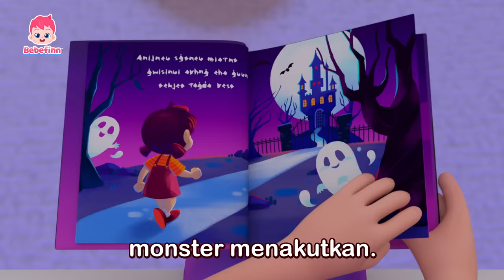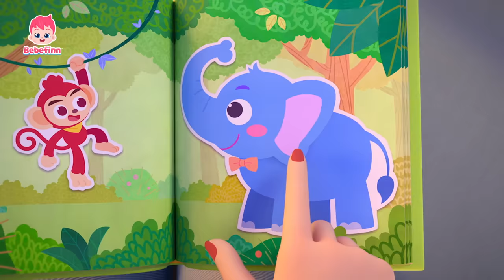Ada Monster Menyeramkan! | Hati-hati Anak Anak! | 🎃Halloween | Bebefinn Bahasa Indonesia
★Time Stamp★
00:00:00 Monster Menyeramkan (Spooky Monster)
00:03:29 Pesta Kostum Halloween (Halloween Costume Party)
00:06:28 Siapa Ambil Permen Halloween? (Who Took the Halloween Candy?)
00:09:23 Tok, Tok, Siapa Di Sana? (Knock, Knock, Who’s there?)
00:12:34 Bayi Hiu (Baby Shark)
00:15:29 Lagu Ya, Ayah (Yes, Papa Song)
00:18:50 Kalau Kamu Sedih (If You’re Sad)
00:21:57 Apa Kau Lihat Ekor (Have You Ever Seen a Tail?)
00:24:56 Besar dan Kecil (Big and Small)
00:27:59 Waktunya Buang Air (Yes, Yes, Potty Party!)